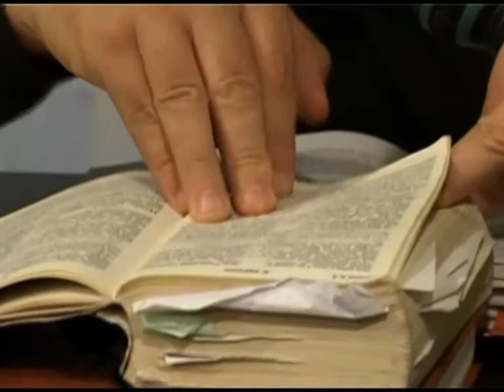МЕБИ Борис Грисенко "Мессианская еврейская теология" Урок 5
Борис Грисенко  "Мессианская еврейская теология"  Урок 5